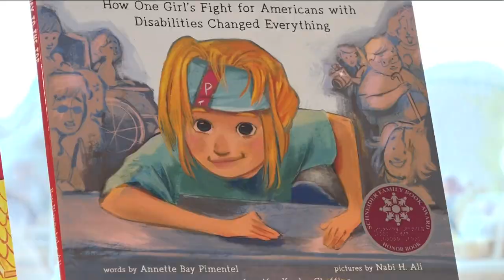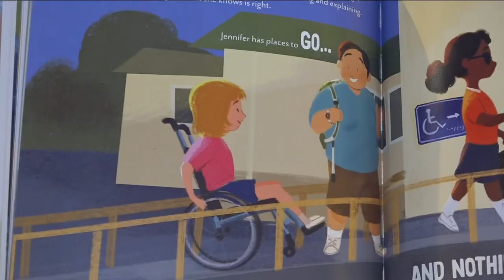New reading program to use children's books to help Hancock County kids learn empathy, understanding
14 children's books that focus on characters with disabilities will be distributed to all Findlay schools, Hancock County schools and local libraries.